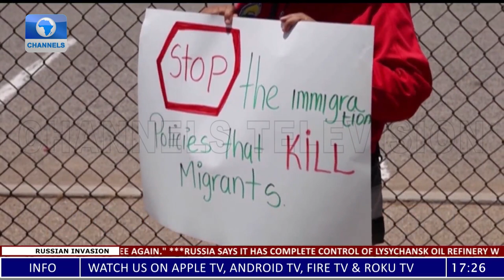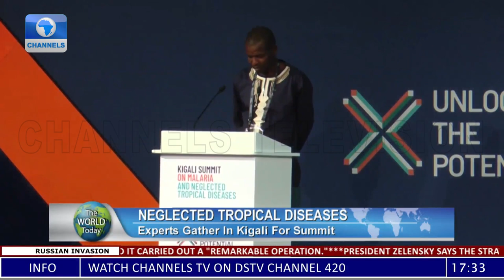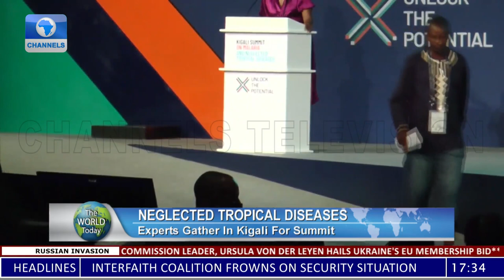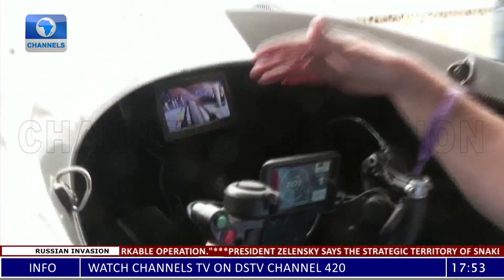Reactions Trail Xi Speech On Hong Kong, Vigil Holds To Honour Dead Migrants + More | The World Today